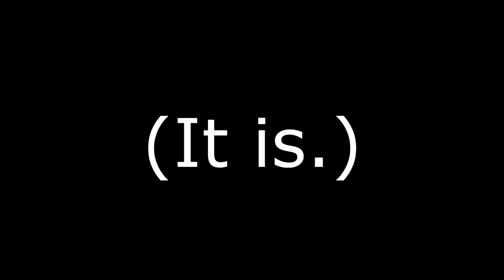Sentinels Custom Decks: Guntar, the most complex SOTM hero!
I recorded this a day later than usual, so obviously that means I upload it a day later than usual, right? :( I blame GenCon, and I didn't even go.

Once again, all the printing issues with the deck (like the nemesis symbol) are fixed if you go download the newer version from the thread on BGG instead of using the version I played on TTS.